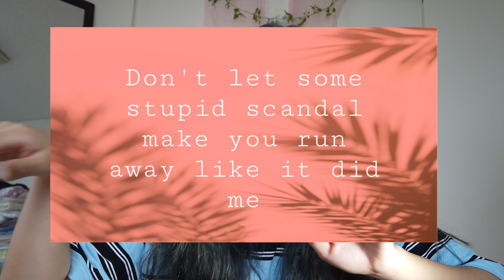10代の未来多き君へ💙友達と差をつける英語の勉強材料🇺🇸🗽【中級編】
私が留学3年前からこっそり友達と差をつけるためにした事、、、それは家に帰って2時間Gossip Girlを見て発音と単語の勉強💙🔰学校では習えない現地の人が使う英語で盛り沢山！もちろん他のドラマや映画でも勉強できるんだけど特にNYに留学したい人にはこのドラマがおすすめ！何回見てもNY行きたくなるしあっちでの生活を想像しやすいかも！✨実際に2年間NYに住んだ時もGGのロケ地を巡ったりしてた😆街も登場人物も英語も素晴らしいこのドラマ！ぜひみてみてねっ！✨